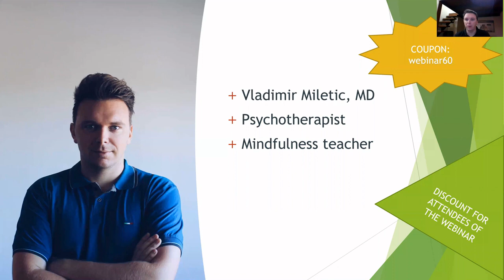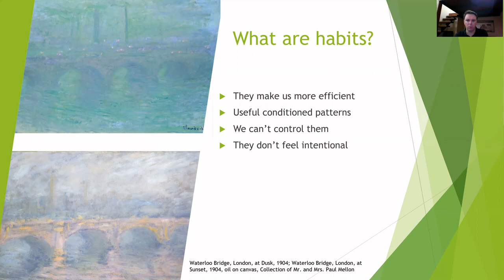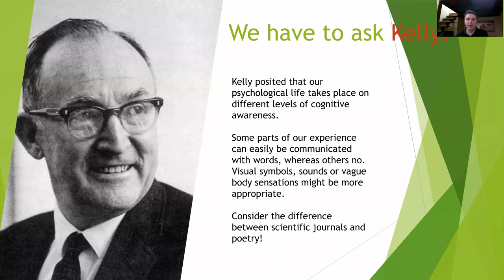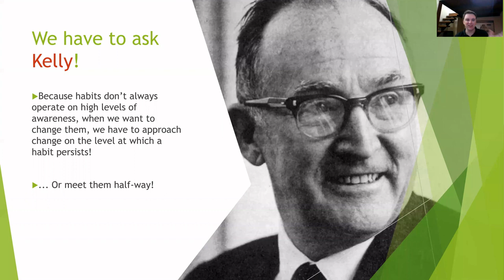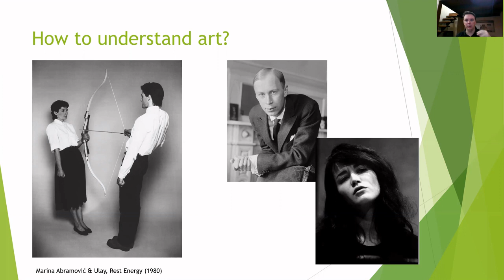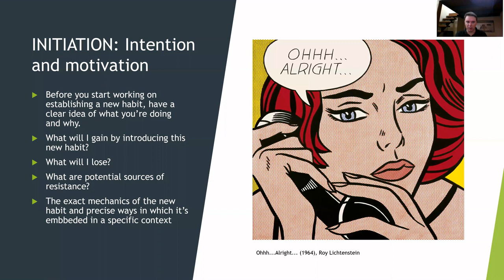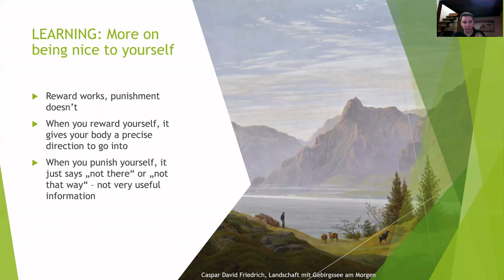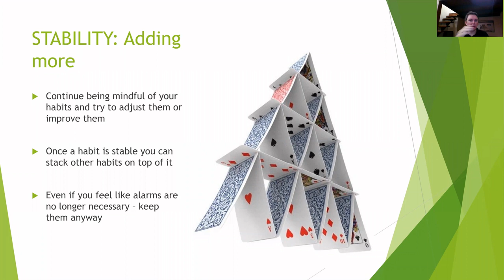Making and Breaking Habits (SkinPick Webinar - September 2020)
In our September webinar,  Dr Vladimir Miletic talks about how to introduce stable and healthy habits in your life. As always, our focus is skin picking and practical ways of introducing stable, sustainable competing responses.

The recording here is the first part that includes Vladimir's talk and to go to the Q&A section, find look for part 2 on our channel.